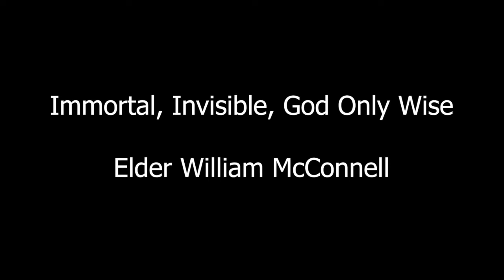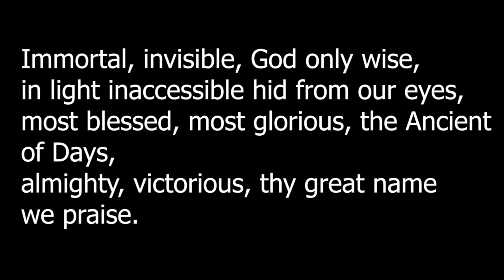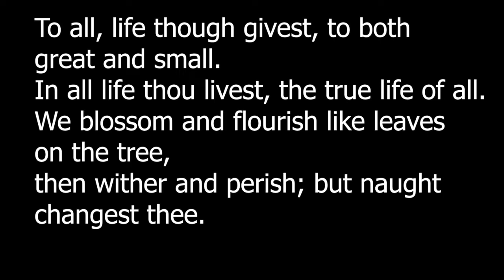Independence Weekend - Westminster Presbyterian Church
Music and Message recorded at Westminster Presbyterian Church, Arlington TX